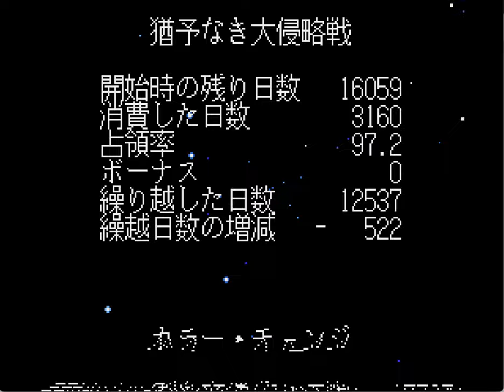Lord Monarch [Mega drive] Normal mode LEVEL 52 Final